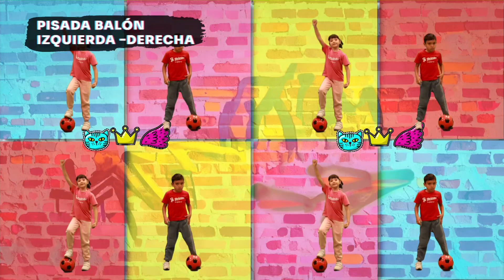Baila Fútbol Kids por NTV: "Paso twist, Trote y toque, rotonda en movimiento, salto pies juntos"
En este capítulo 19, nuestros amigos Martín y Victoria nos enseñarán una divertida coreografía que combina el baile con el fútbol. Además, nos darán recomendaciones para un buen ejercicio. Atrévete a realizar el Paso Desafío: Pisada balón izquierda derecha".